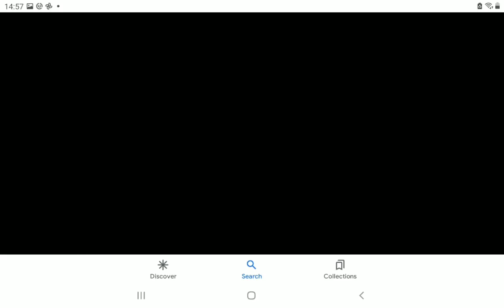30 June 2022